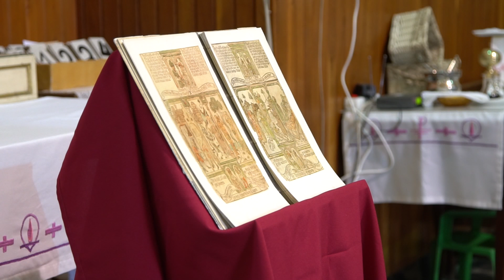Csonka Csaba atya - Polgárdiban 2017. április 5.